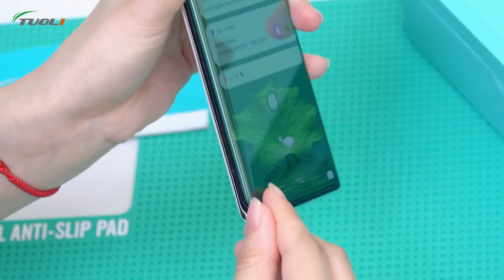TUOLI X9H UV Film